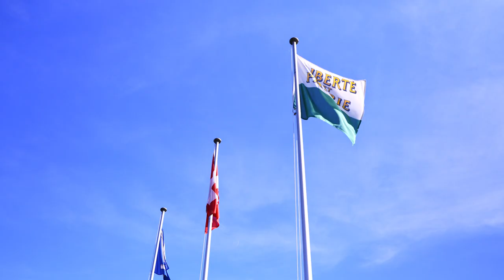20 ans d'idées communes - Capsule Institution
Série de capsules vidéo réalisées dans le cadre de ses 20 ans, présentant la Région de Nyon et les thématiques qu'elle coordonne.

CRÉDITS:
- Concept: Région de Nyon (Communication et marketing)
- Tournage et réalisation vidéo: Habefast
- Rushs Mérites sportifs: MediaGo
- Voix off: Laure Bastardoz